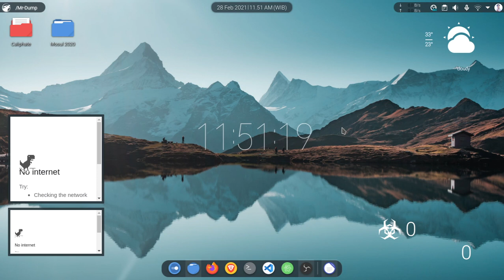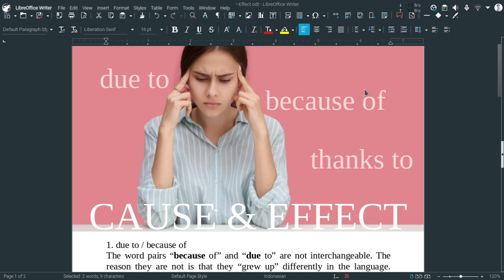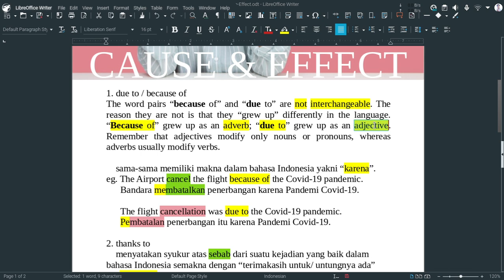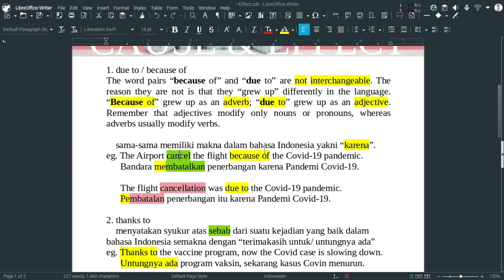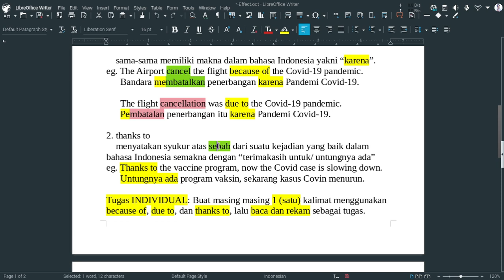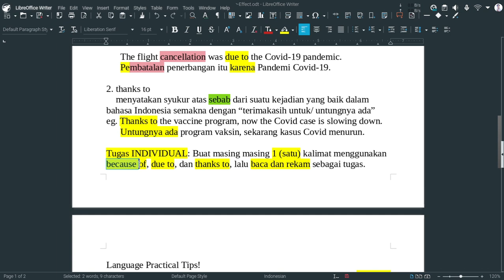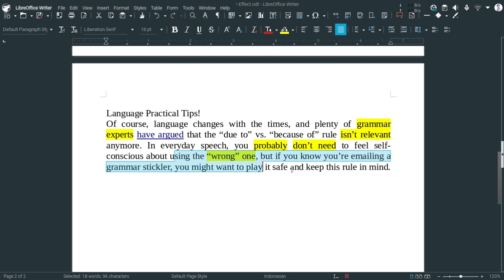20210228-Materi Kelas 11 SMK Because of, Due to, thanks to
Materi Kelas 11 SMK Because of, Due to, thanks to